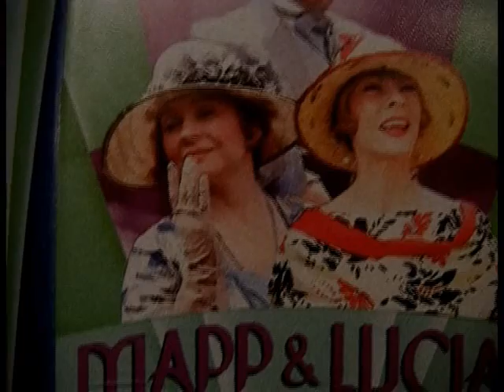Impossible Beauty - Typewriter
A haunting ballad from 'Pictures from the Antique Skip' featuring Margot and Mark Bandola on their travels from Ramsgate to Broadstairs and back again - Teddy Bear's hospital, seaside crashing waves, seagulls, and more.
Features a psychedelic epilogue of 'His Lurching Footstep' with footage of the ancient fort at Reculver and a glimpse of Armageddon viewed from St Augustine's cross at Pegwell.
Spooky, huh?